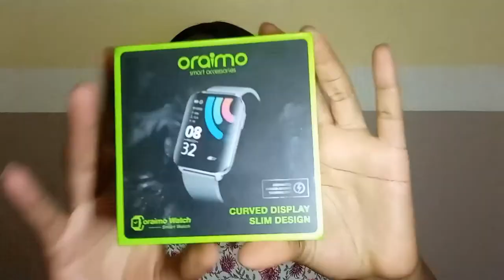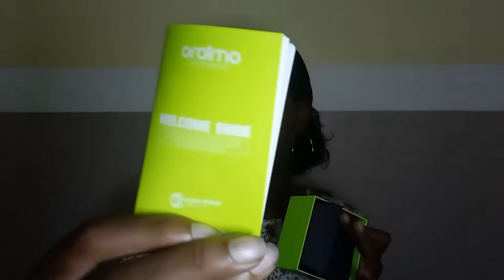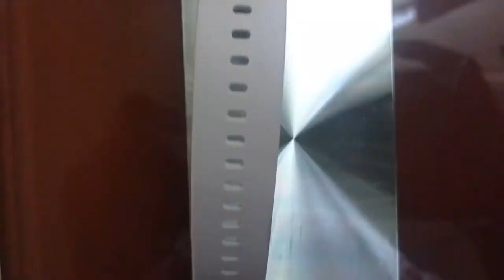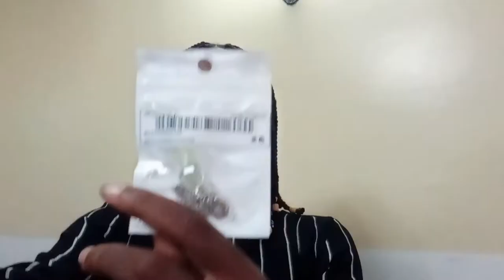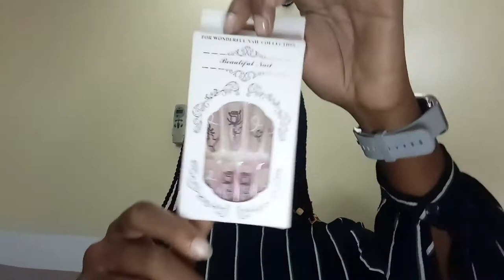Vlog day| New hair👀, Oraimo Smartwatch Unboxing, SheIn Jewelry haul| BUSOLA ADE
Hii💛
Starting the year on a good note 🤩🤩

✨Timestamps ✨

00:00 Intro/Alumni day
00:50 Oraimo Smart Watch 16 Silver Unboxing
03:31 New hair, Who dis?
05:28 Black soot😭
05:49 SheIn Jewelry Haul
10:31 Oraimo Smart Watch 16 Silver Review
12:00 Let's talk. Interactive session
12:52 Outro

Music 🎶

Camera: Xiaomi Redmi Note 9 camera
Editing Software: Movavi Video Editor Plus 2020
Lighting: Natural Light